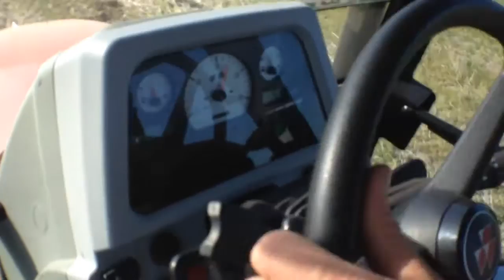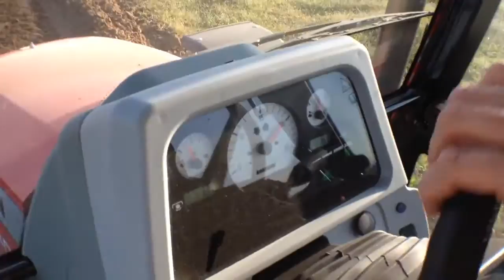Massey Ferguson 5440 Dyna4 (2016 Sezonu)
Çeltik (PİRİNÇ) yeri tesviyesi hızla devam ediyor. Zaman yok, zor şartlarda mecburi işçilik.. Yeni aldığın Massey Ferguson 5440 Dyna4 Hayırlı olsun Cihangir BAŞKAYA - Edirne/Merkez/Doyran Köyü